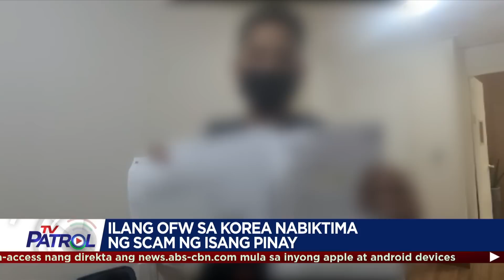Ilang OFW sa South Korea nabiktima ng scam ng isang Pinay | TFC News South Korea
Dumulog sa mga awtoridad sa Embahada ng Pilipinas sa South Korea ang ilang OFW na nabiktima ng scam. Ang suspek, isa ring Pinay.

Nagpapatrol, Gennie Kim.